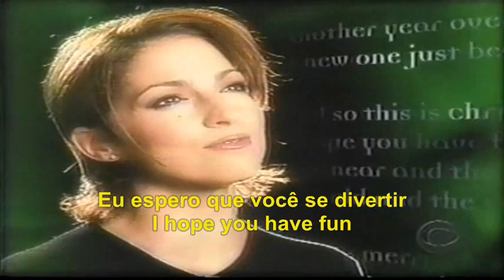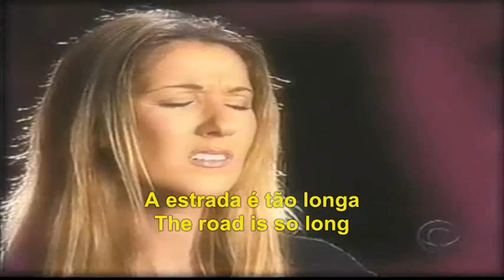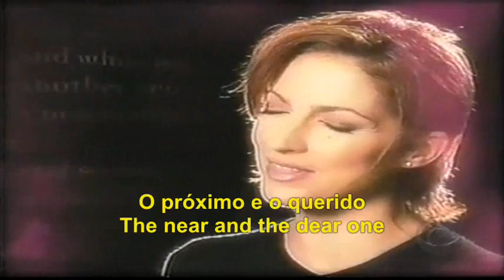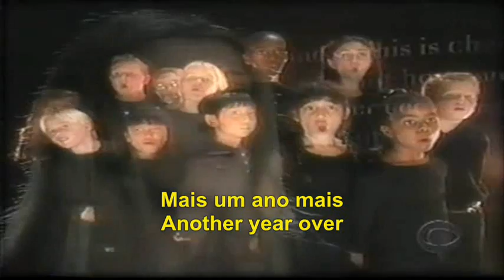Celine Dion - So This Is Christmas - TelediscoVideoArte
Céline Marie Claudette Dion , CC  OQ , ( Francês Pronúncia:  [selin djɔ]  ( ouvir ) , nascido 30 de março de 1968) é um canadense cantor. Nascido em uma família grande de Charlemagne , Quebec Dion surgiu como uma estrela teen no mundo de língua francesa depois de seu empresário e futuro marido, René Angélil hipotecou sua casa para financiar o seu primeiro disco. Em 1990, ela lançou o Inglês de língua álbum Unison , estabelecendo-se como uma artista pop viável na América do Norte e outros Inglês de língua áreas do mundo.
Dion tinha primeiro ganhou reconhecimento internacional na década de 1980, ganhando ambos de 1982 Yamaha World Festival Canção Popular e do Festival Eurovisão da Canção 1988 , onde representou a Suíça. Após uma série de álbuns franceses no início de 1980, ela assinou a CBS Records Canadá em 1986. Durante os anos 1990, com a ajuda de Angélil, ela alcançou fama mundial depois de assinar com a Epic Records e lançar vários álbuns ingleses junto com outros álbuns franceses, tornando-se um dos artistas mais bem sucedidos da história da música pop. No entanto, em 1999, no auge de seu sucesso, Dion anunciou um hiato de entretenimento, a fim de começar uma família e passar um tempo com seu marido, que havia sido diagnosticado com câncer. Ela voltou ao topo da música pop em de 2002 e assinou um contrato de três anos (mais tarde alargado a quase cinco anos) para executar todas as noites em um show de cinco estrelas teatral no Coliseu no Caesars Palace , Paradise, Nevada .
Música Dion foi influenciada por gêneros que vão do rock e R & B ao gospel e clássica . Enquanto seus lançamentos, muitas vezes recebeu recepção crítica mista, ela é conhecida por seus vocais tecnicamente qualificados e poderosos. Dion é a artista mais vendido canadense de todos os tempos, é o segundo mais vendido artista feminina em os EUA durante a Nielsen SoundScan época, e é a única artista feminina a ter dois singles vender mais de um milhão de cópias no Reino Unido. Além disso, seu álbum de 1995 D'eux , é o álbum mais vendido de língua francesa de todos os tempos. Em 2004, depois de superar 175 milhões em vendas de álbuns em todo o mundo, ela foi presenteada com o Diamond Award Chopard no World Music Awards para se tornar o melhor- venda artista feminina de todos os tempos. De acordo com a Sony Music Entertainment , Dion já vendeu mais de 200 milhões de álbuns em todo o mundo...